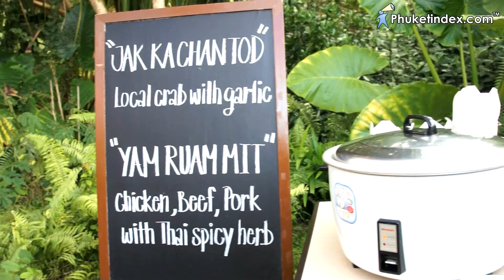Renaissance Phuket floating night market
On Thursday 11 June 2015, Phuket had an event as “Renaissance Phuket floating night market”. A lifestyle event with touch points with culture, food and beverage and party, designed to reveal a destination’s unexpected local charm.